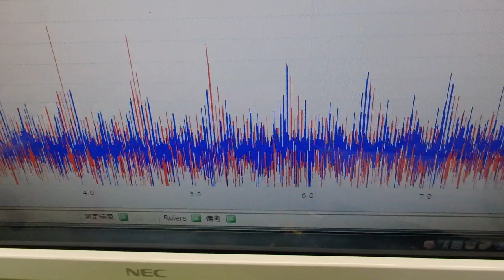メガヘルツの超音波発振制御プローブを利用した実験動画 ultrasonic-labo